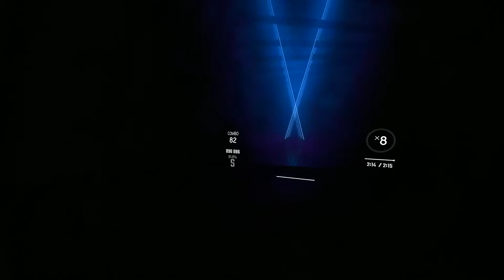Hex - Volcanic - Beat Saber (DAFS)